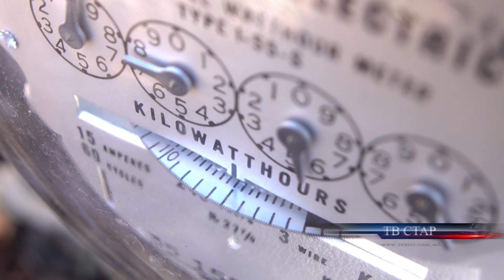ПЕКАРИ ГАСОТ И СТРУЈАТА ЌЕ ГО ПОСКАПАТ ЛЕБОТ 12 01 2022